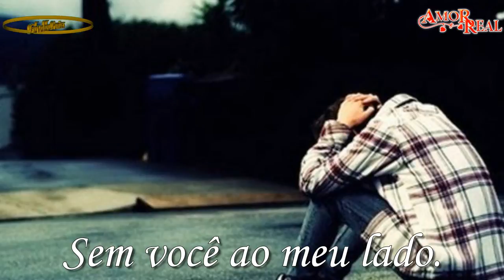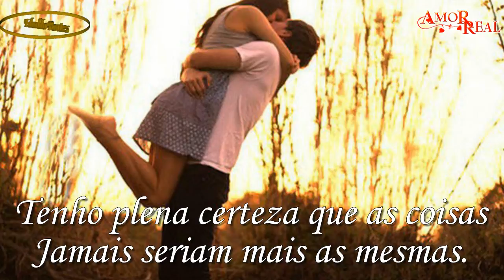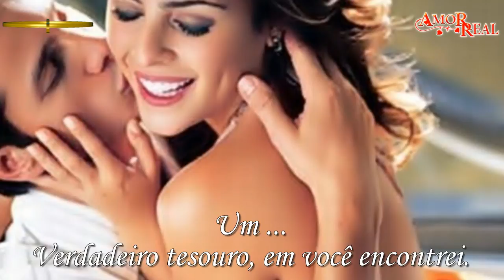" Medo de Te Perder "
Edição : Edvaldo Pontes
Poesia : Medo de Te Perder
Não consigo mais ver sentido em mim
Sem você ao meu lado.

As noites sem você são tão claras
Que tudo que posso fazer
É rever nossos momentos
Sem um segundo esquecer.

Não vá embora, nem ouse pensar
Depois que você chegou aqui
Tenho plena certeza que as coisas
Jamais seriam mais as mesmas.

Você é tudo que sempre desejei
Um verdadeiro tesouro, em você encontrei.

Te espero não somente para chegar
Mas o momento que não iremos mais nos separar
E todos os dias adormecer e ao nosso lado acordar.